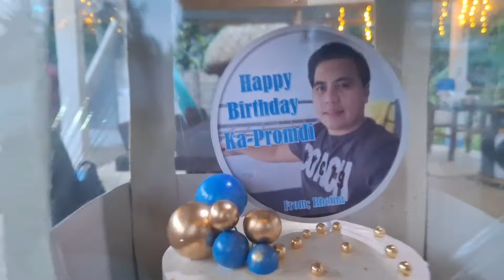NAKAKAGULAT ANG WISH NI RHEINA PARA KAY KA PROMDI.